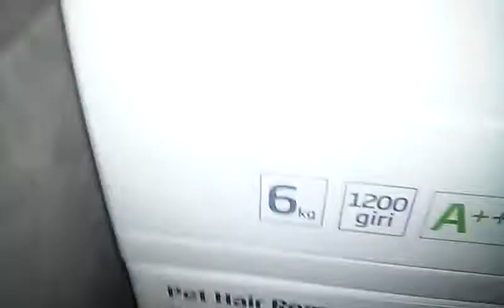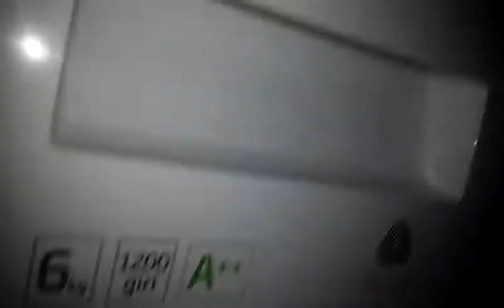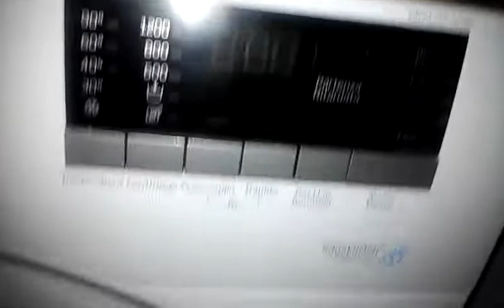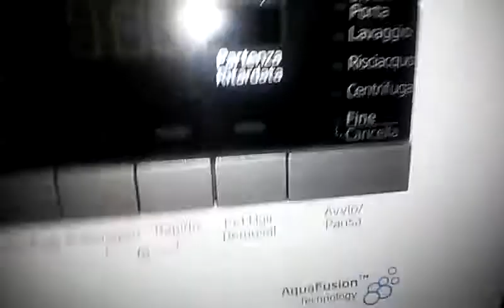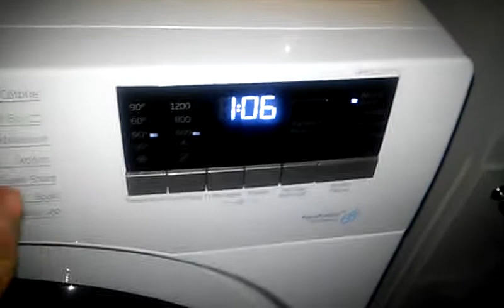sorpresa!!! ecco ha voi la nuova lavatrice beko di mia nonna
ecco ha voi la beko di mia nonna ha un mese perfettaente funzionante capacita 6kg 1200 giri classe A++